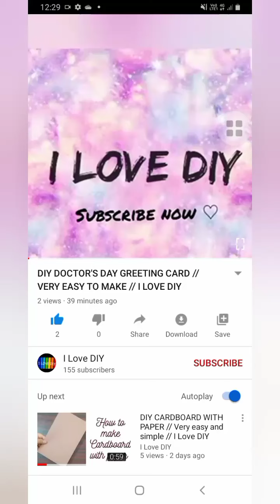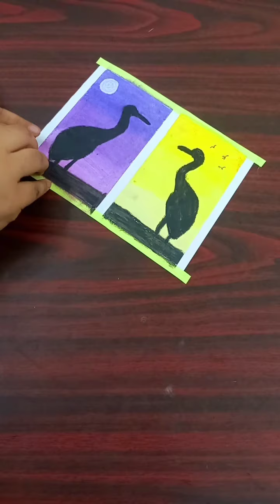3types of Drawing Tutorial using black pen, glitter , oil pastels // I Love DIY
Hello all My Beautiful viewers 🥰

3 types of drawing ideas
using only black pen
using only glitter and glue
using oil pastels